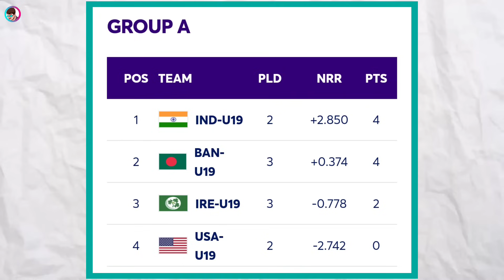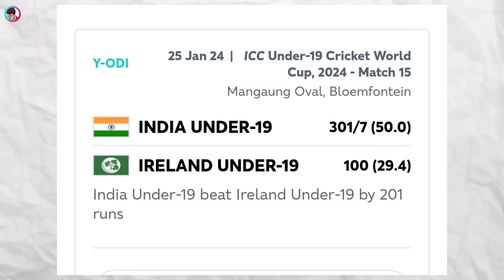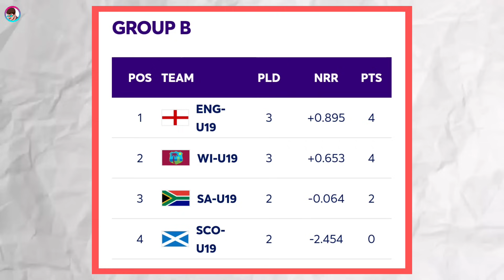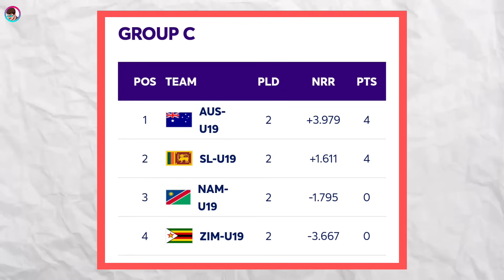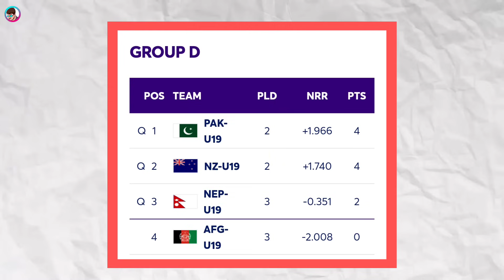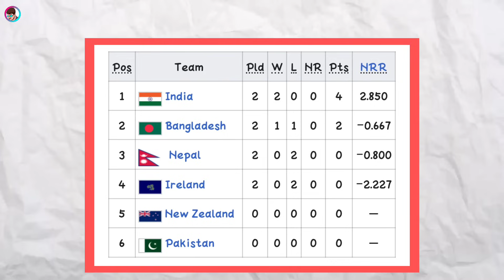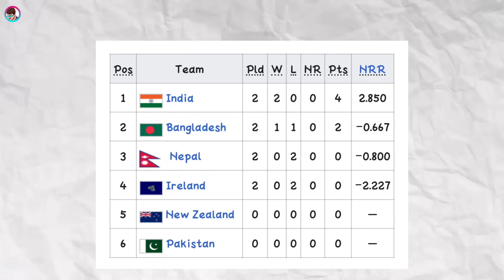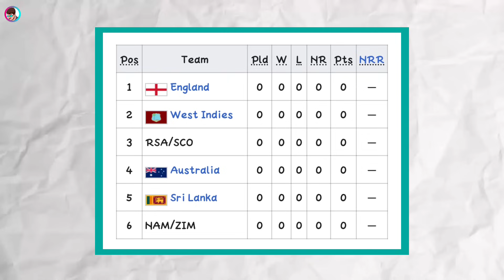U19 World Cup 2024 Review | Super Six & Group Stage | Nepal & Namibia Surprise Me! \ NISHANKAR TV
►Timestamps:
Not Available

►CREDIT:
*Photos & videos : @ICC